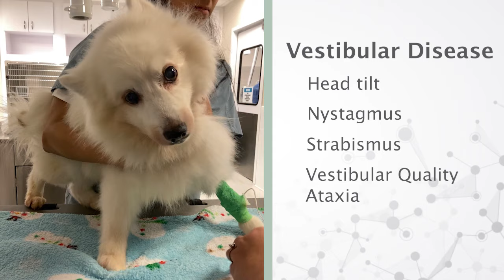Signs of Vestibular Disease in Dogs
Is your pet walking with a head tilt? Do they seem uncoordinated and wobbly? They could have vestibular disease. In simple terms, this means balance problems.

The vestibular system exists to help humans and animals with their balance and coordination. It consists of the inner ear and nerves (peripheral vestibular system) and the brain stem (central vestibular system), which connects the rest of the brain and spinal cord. The most common symptoms of vestibular disease in dogs & cats include:

- A constant head tilt
- Unusual position of the eyes(strabismus)
- Rapid, abnormal eye movements (nystagmus)
- A ‘drunken’ or wobbly walk in which your pet walks with a lean and occasionally falls or rolls onto their side